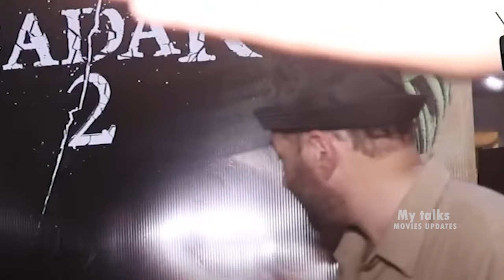Safar | Shoot Begins | Salman Khan | Sunny Deol | Safar Movie Trailer New Latest Update, The Bull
Safar | Shoot Begins | Salman Khan | Sunny Deol | Safar Movie Trailer New Latest Update, The Bull , with the bull salman khan
Safar - Trailer  Sunny Deol , Salman Khan | Sunny Deol | Safar Movie Trailer Releasing New Latest Update
Safar Trailer First look Releasing Update Salman Khan | Sunny Deol | Safar Movie Trailer Releasing New Latest Update

This Video About upcoming movie Safar Salman Khan , Sunny Deol latest update news and gossips , Sunny deol and Salman Khan now is in Safar  Movie and surya movie

My talks is a web channel intended to promote cinema through films review, interviews, discussions, video essays and analytical compilations. It is intended primarily for the purpose of encouraging informed discussions, criticism and review of cinema and towards such purpose the programs use short extracts of cinematograph films, sounds recording and photographic works. These clips and extracts are of a minimal nature and the use is not intended to interfere in any manner with their commercial exploitation of the compete work by the owners of the copyright. The use of works are in compliance with the fair dealing exception provided under Sec.